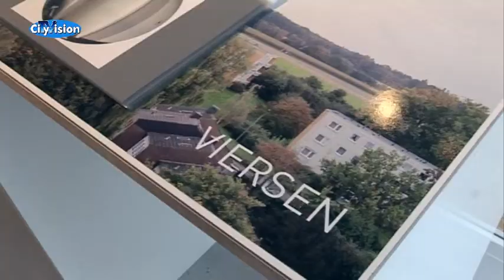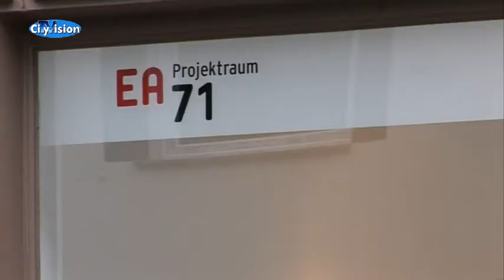Kunst aus dem Hochhaus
Konzeptkünstler Norbert Krause mit der Ausstellung "WIR"